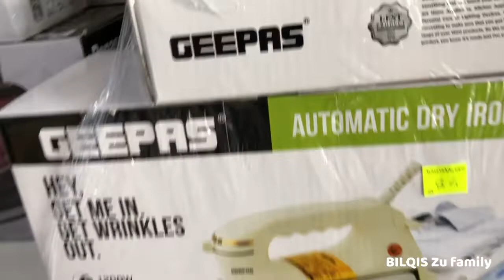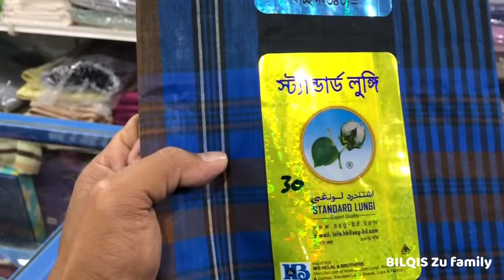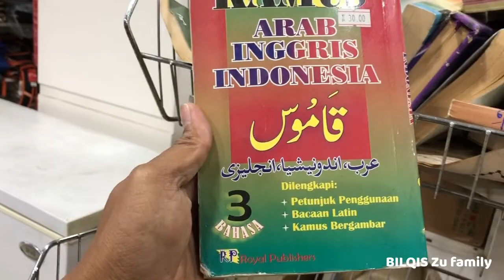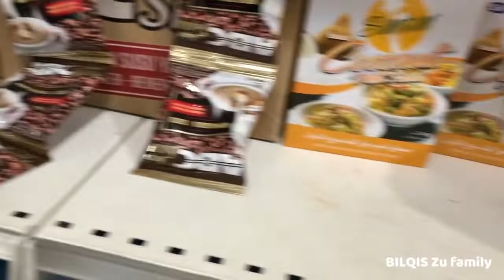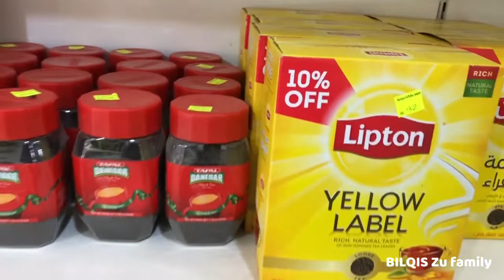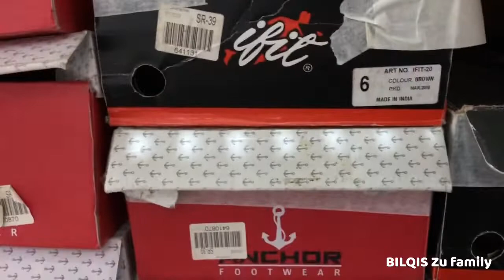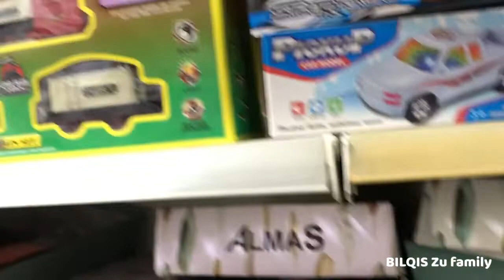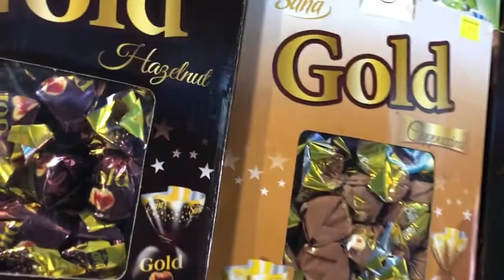Toko murah buat oleh2 di camp pekerja masjid harom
Assalamukaikum wrwb alhamdulillah di kesempatan hari ini,saya bisa berbelanja di toko tempat penampungan pekerja masjid harom..harga nya murah bisa kita tawar juga lumayan klo buat oleh2 dan cargo bisa penghematan..😊😊